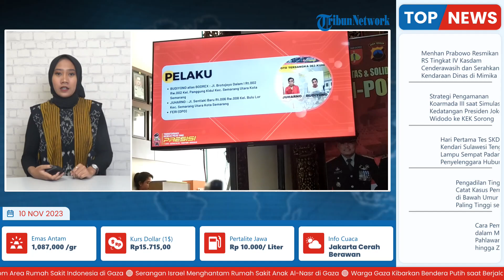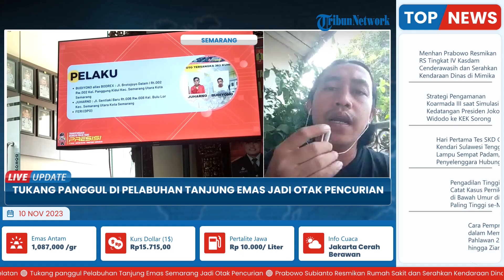Polrestabes Semarang Ringkus 2 Komplotan Maling Spesialis Apotek dan Rumah Makan: 1 Masih Jadi Buron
Laporan wartawan Tribun Jateng-Iwan Arifianto
TRIBUN-VIDEO.COM- Satreskrim Polrestabes Semarang menangkap komplotan maling spesialis rumah makan dan apotek.

Komplotan tersebut berjumlah tiga orang masing-masing Budiyono alias Bodrex warga Panggung Kidul, Semarang Utara.

Diketahui, tersangka Budiyono dan Juharno telah tertangkap sedangkan tersangka Fery saat ini masih buronan polisi.

Untuk informasi selengkapnya akan disampaikan langsung oleh rekan wartawan Tribun Jateng-Iwan Arifianto
silahkan untuk laporan lengkapnya.

Baik, terima kasih untuk informasi lengkapnya, silahkan bertugas kembali.

*** Kasatreskrim Polrestabes Semarang AKBP Donny Lumbantoruan
*** Tersangka Budiyono